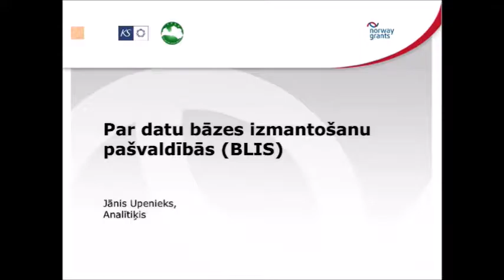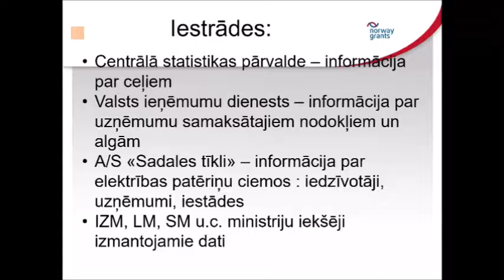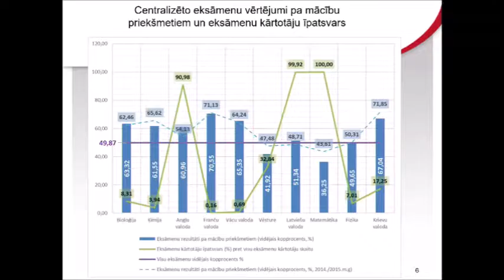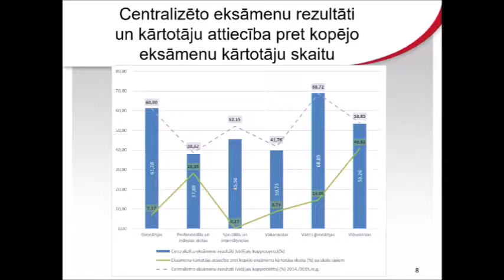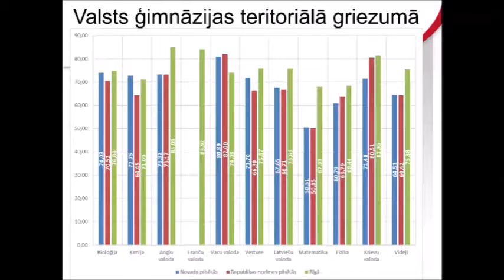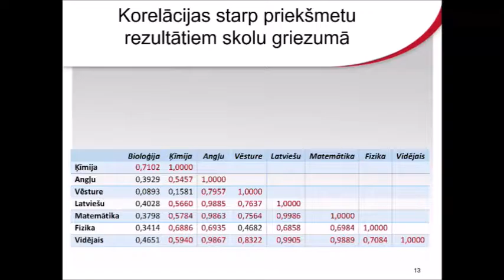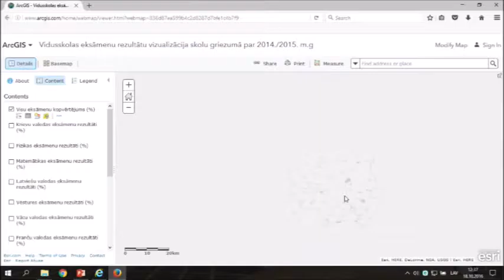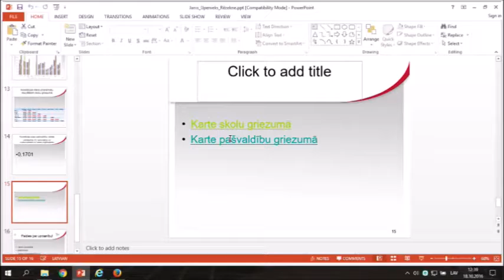NFI seminārs, Malta, 18.10.2016: BLIS - salīdzināmo datu bāzes izmantošanas iespējas.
Jānis Upenieks, LPS analītiķis.
NFI projektā “Lietpratīga pārvaldība un Latvijas pašvaldību veiktspējas uzlabošana: pašvaldību sadarbības tīklu un salīdzināmās datubāzes izmantošana” seminārs “Interešu izglītības attīstība un vieta izglītības sistēmas pārmaiņu procesā, Rēzeknes novada Maltā 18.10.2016